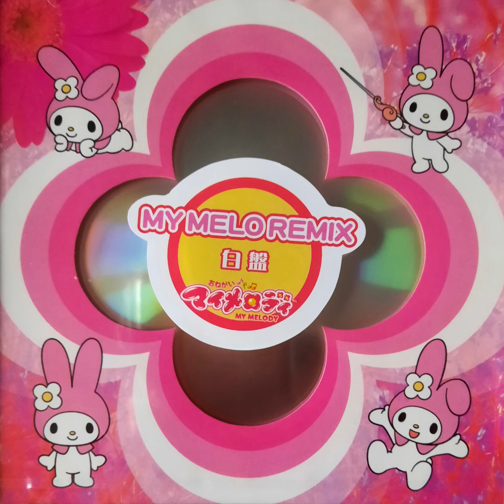08. Chibi Melo no Theme (Kozy Remix) - MYMELO REMIX Shiroban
Composer: Cher Watanabe
Arrangement: Kiyoshi Honma, Kazuyoshi Seki
Album: MYMELO REMIX Shiroban
Released: February 22, 2006